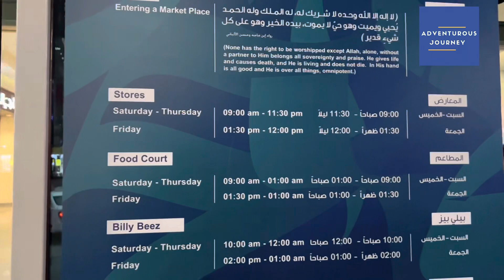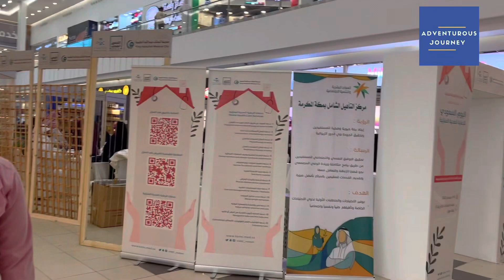Makkah Mall Al-Aziziyah/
Welcome To Adventurous Journey !

This video is about Makkah Mall .

We visited a Mall in Aziziyah, Makkah , Saudi Arabia .

I was amazed to watch, how beautifully they had made this mall and it was a huge mall .

All items are available there , even health care Center and restaurants are also made is this mall .

I had not seen this type of mall , there was 3 , 4 entrances of this mall .

Hyper panda market is also there , we had not watched whole mall because it was so big .